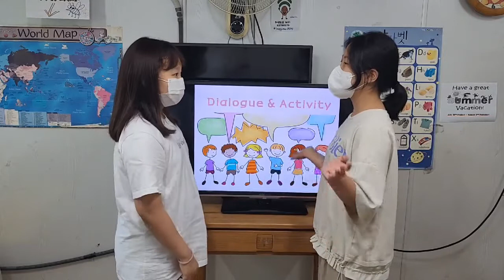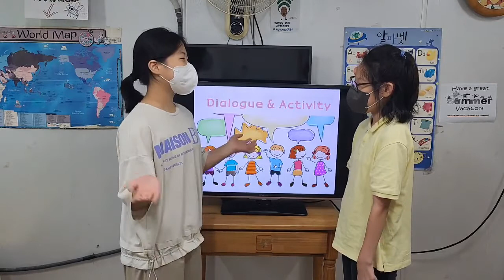차일드유 월드컵 229 EC 4 Passion Conversation 2 김태은 문민서 이지민